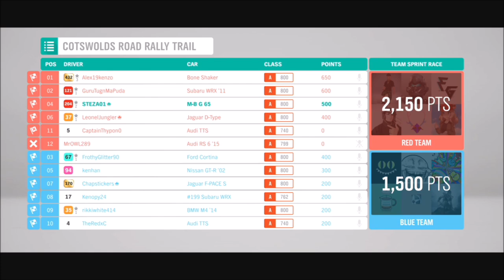Forza Horizon 4 - Has Online Racing been ruined even more? (After Update)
I wanted to touch on the new feature Turn10 have added to FH4's online races, that slows potential wall riders down when they go drive into a wall. Now this is a great idea, except for the fact, it slows everyone down even when we just touch a wall, or accidentally hit a wall, its so damn FRUSTRATING!!!